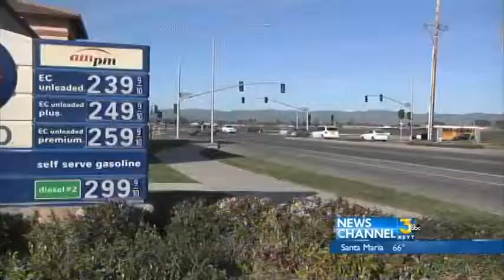Cheap Gas Taking Toll on Local Oil Companies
New development projects on hold, local contractors hit hardest